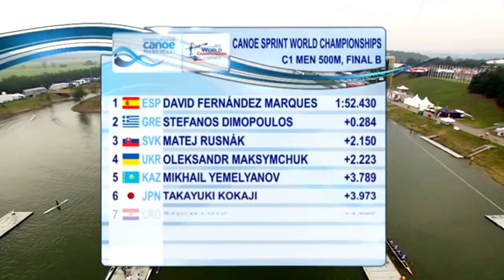2017 ICF Canoe Sprint World Championships, Racice, Men's C-1 500m Final B.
1,  (ESP)  FERNáNDEZ MARQUES David  1:52.430.
2,  (GRE)  DIMOPOULOS Stefanos  1:52.714.
3,  (SVK)  RUSNáK Matej   1:54.580.
4,  (UKR)  MAKSYMCHUK Oleksandr  1:54.653.
5,  (KAZ)  YEMELYANOV Mikhail  1:56.219.
6,  (JPN)  KOKAJI Takayuki  1:56.403.
7,  (CRO)  LUTZ Štefo   1:57.397.
8,  (EST)  KARLSON Joosep   1:57.986.
9,  (IRQ)  DHERAR KADHIM AL DAIN Ali     2:03.325.